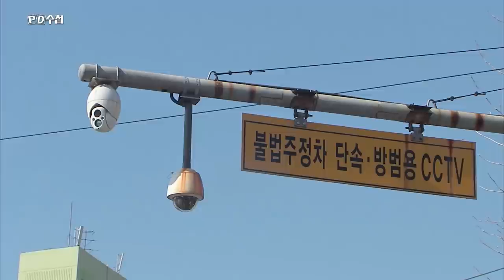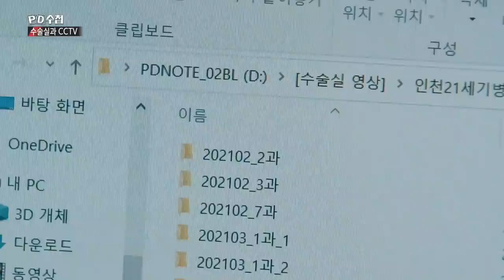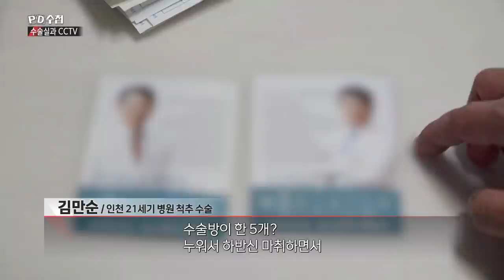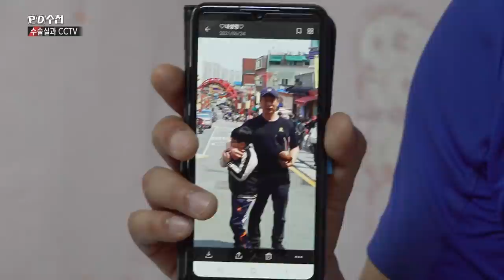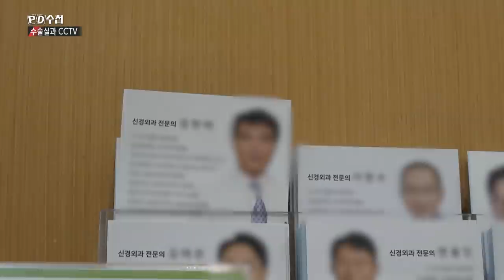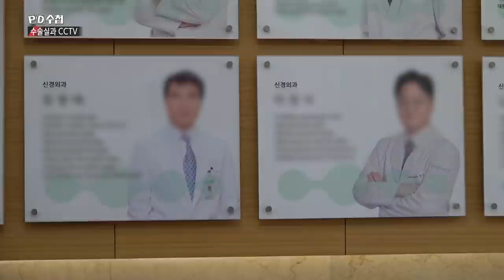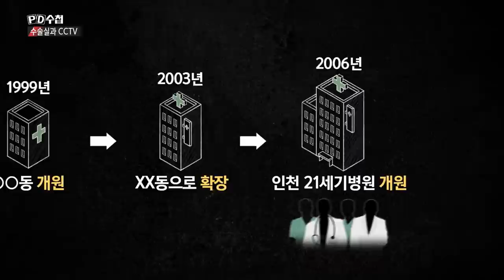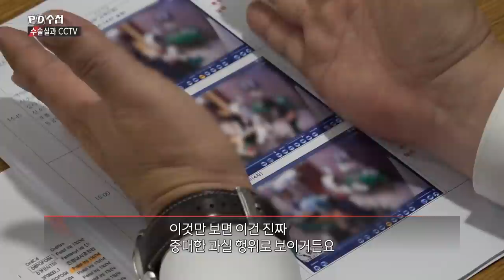수술실과 CCTV - 전반부 - PD수첩 MBC210706방송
'cctv가 있었어도 대리수술 했을까?'
130kg의 역기를 거뜬히 들 수 있을 정도로 건강했던 그가 지팡이 없이는 집 밖에 나가기 힘든 상황이 된 이유는..